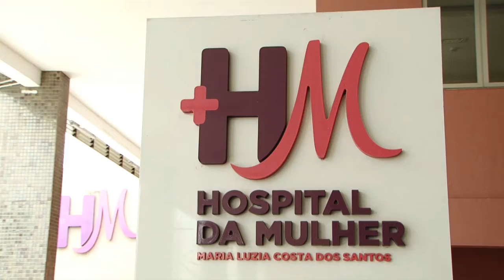Hospital da Mulher completa três anos com mais de 650 mil atendimentos